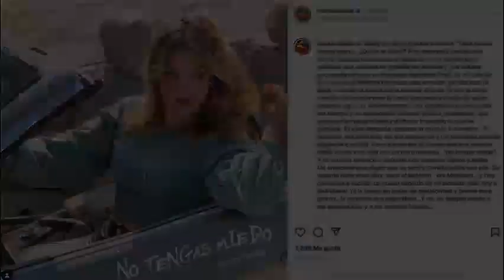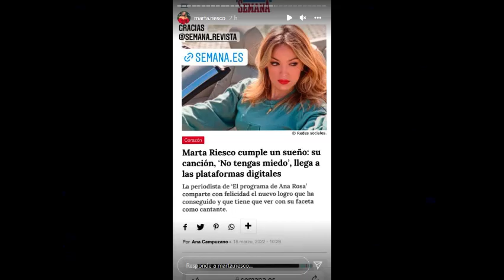MARTA RIESCO LO VUELVE A HACER!!!!!